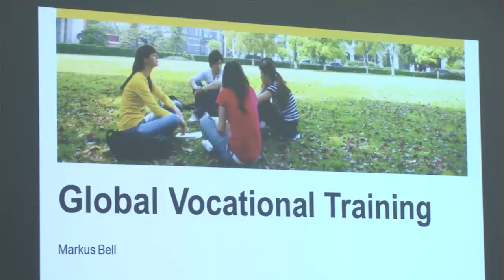SAP Field Trip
In today’s world, technology is incorporated into everyone’s lives some way or another.  Students from Robinson Barracks on USAG Stuttgart took a field trip to see how one of the largest software companies in the world works.  Petty Officer Andrew Lavin takes us through the day.